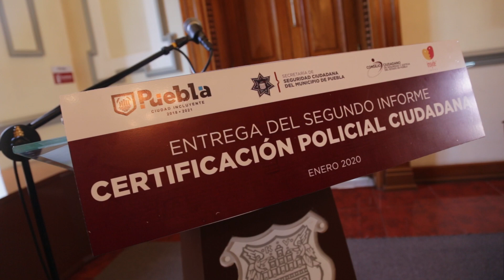Corte Resultados de la Segunda Revisión para la Certificación Policial